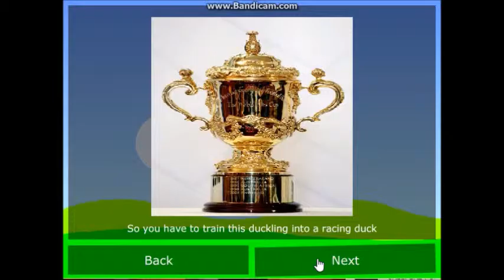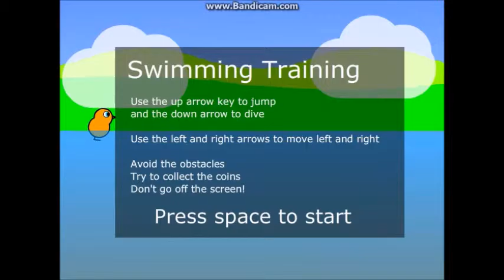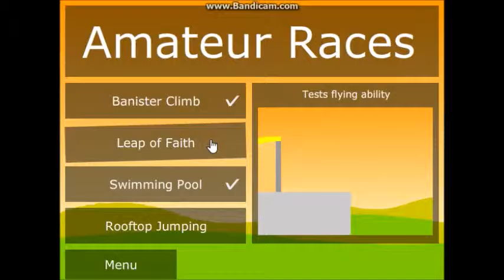TRAIN UR DUCK 4 LIFE! | Duck Life #1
Yea... Don't know what to say about this game. See you for part 2..